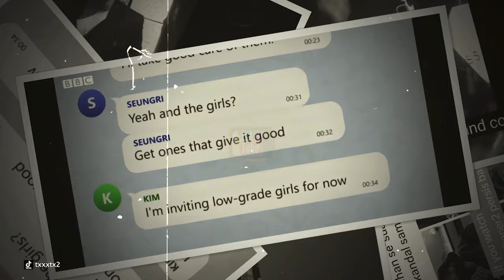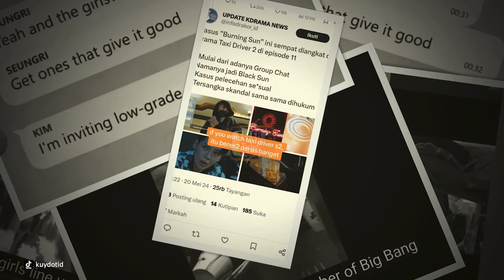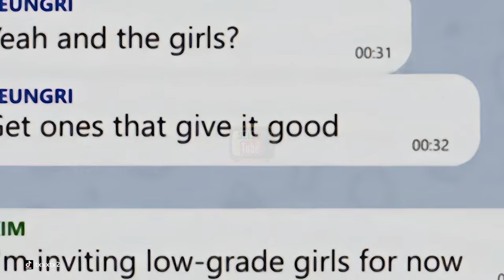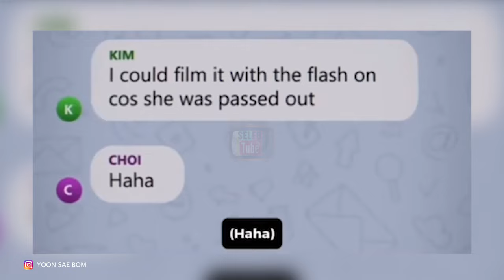SKAND4L BURNING SUN KEMBALI VIRAL, TERUNGKAP CHAT GRUP MOLKA SEUNGRI DKK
Hello SelebTuber. !!